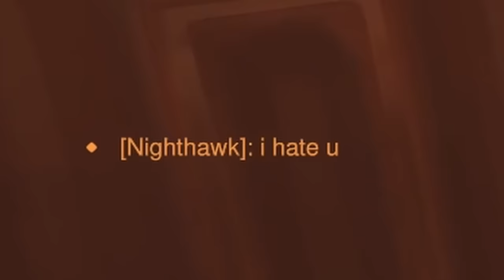why flank junkrat is the BEST playstyle...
another montage coming soon in the meantime enjoy a few game highlights : ))